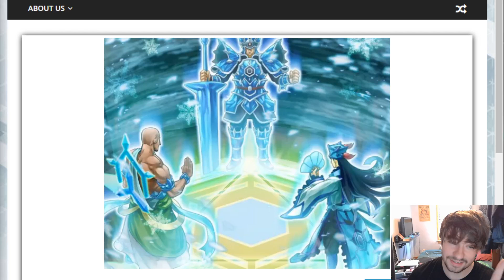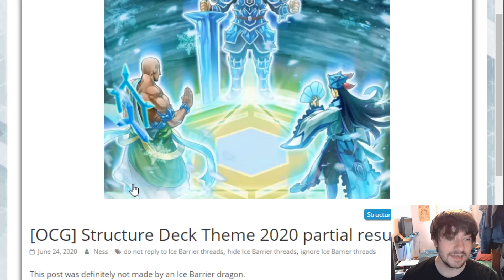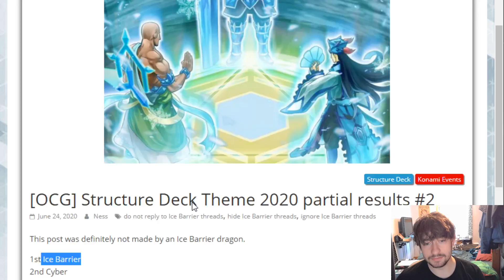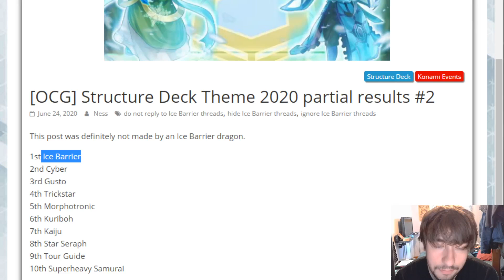ICE BARRIER JUMPS OUT FRONT OF Yu-Gi-Oh! STRUCTURE DECK 2020 POLL!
Wow. who would've thought...ice barriers, huh?
Would you be happy with this? Lemme know down below:P